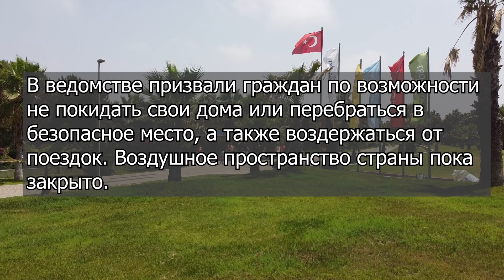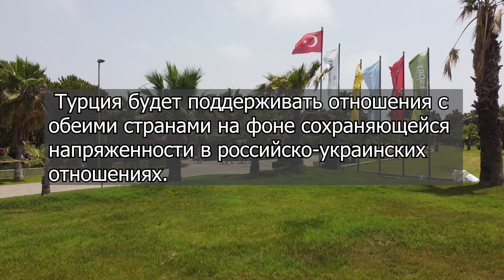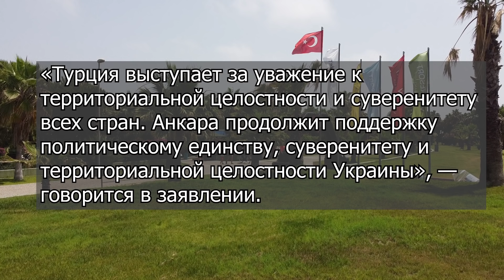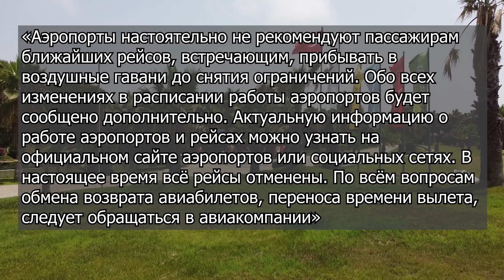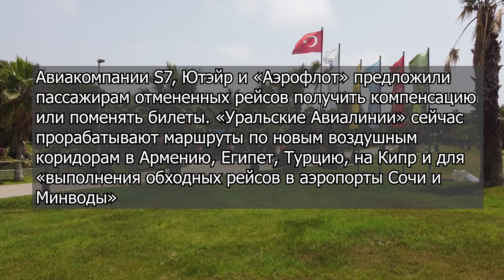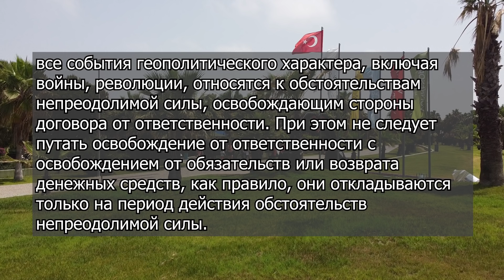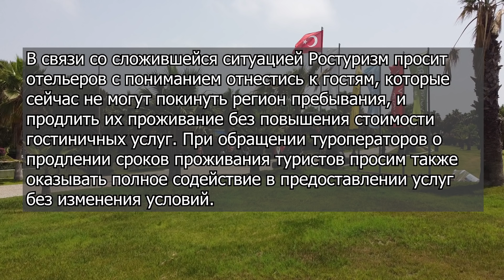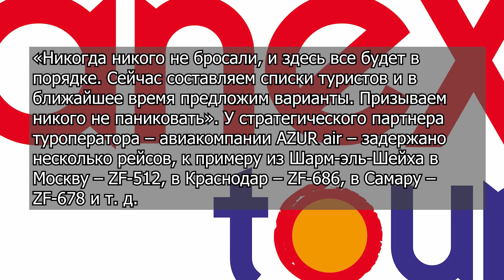МАССОВАЯ ОТМЕНА РЕЙСОВ, ТУРИСТЫ НЕ МОГУТ ВЕРНУТЬСЯ ДОМОЙ, ЧТО ДЕЛАТЬ? ТУРИЗМ ПОСЛЕДНИЕ НОВОСТИ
Самые последние новости туризма и Турции.

Мой инстаграм - сотрудничество, реклама, СРОЧНЫЕ вопросы туристического характера